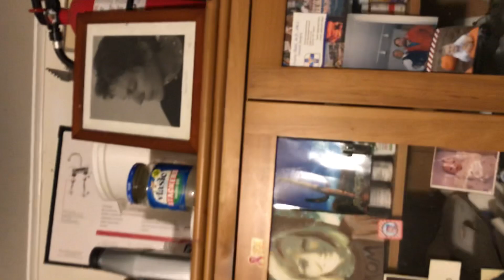What’s for dinner ?